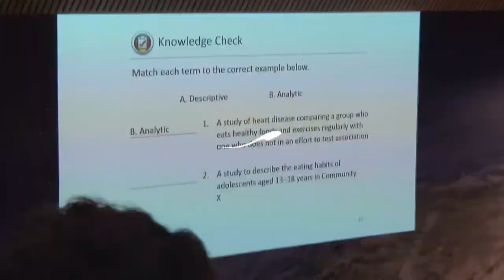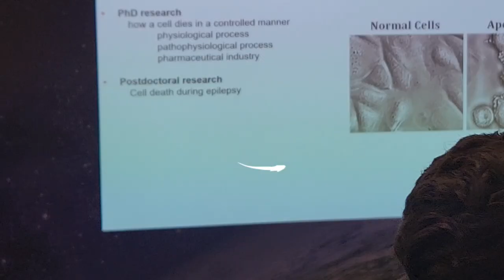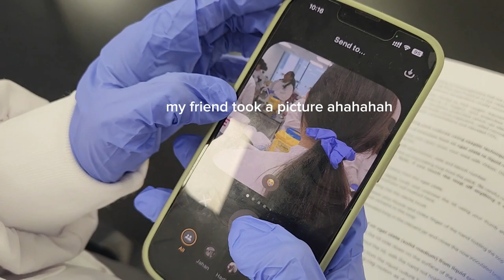MED STUDENT VLOG: summer research, daily life, personal project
Oneul Vitamin